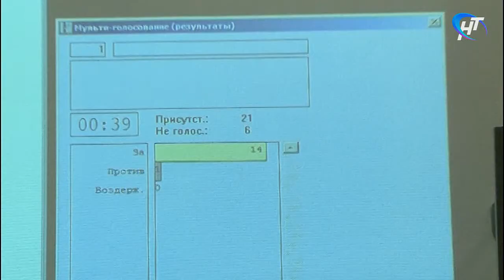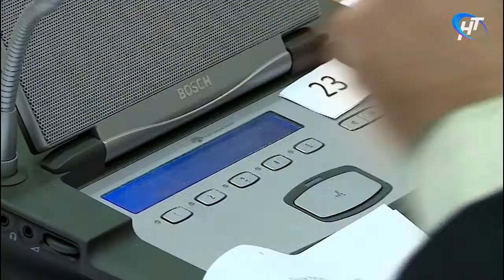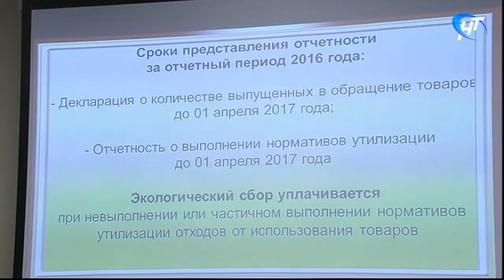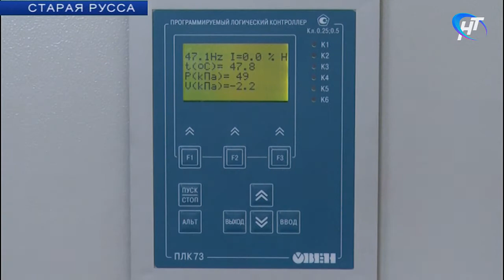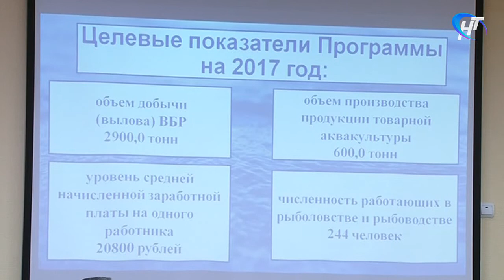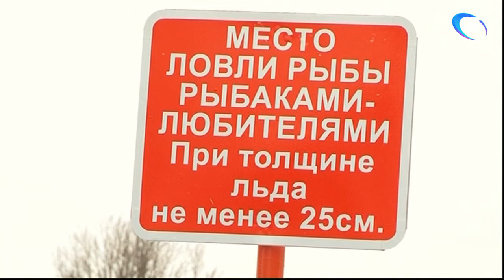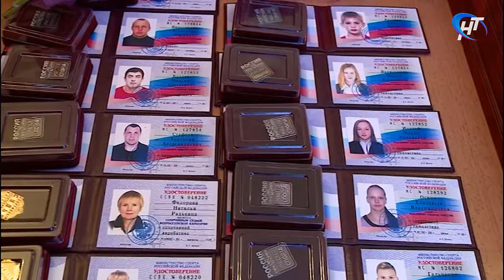28.12.2016 Новости дня